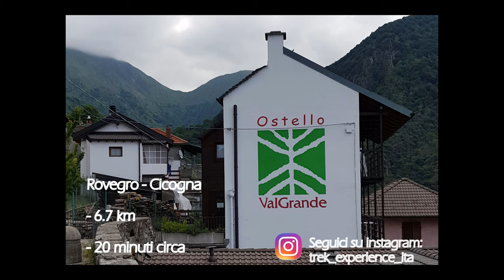Strada da Rovegro a Cicogna - STRADE SELVAGGE DI ITALIA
Questa è la strada per raggiungere il paese di Cicogna, l'unico centro abitato del Parco Nazione Val Grande. La strada è molto stretta e tortuosa, come si vede dal video, e richiede una guida esperta. Dimenticate la regola del chi sale ha la precedenza, nel caso trovaste qualcuno nel senso di marcia opposto, sarà quello più vicino ad uno spiazzo a dover compiere la manovra! Una volta giunti a Cicogna, potrete imboccare uno dei tanti sentieri per le vostre escursioni in Val Grande!